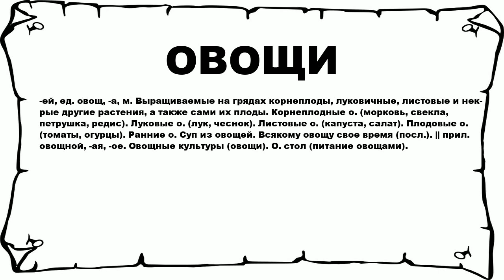ОВОЩИ - что это такое? значение и описание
Хочешь знать что значит ОВОЩИ? тогда слушай до конца. n n -ей, ед. овощ, -а, м. Выращиваемые на грядах корнеплоды, луковичные, листовые и нек-рые другие растения, а также сами их плоды. Корнеплодные о. (морковь, свекла, петрушка, редис). Луковые о. (лук, чеснок). Листовые о. (капуста, салат). Плодовые о. (томаты, огурцы). Ранние о. Суп из овощей. Всякому овощу свое время (посл.). || прил. овощной, -ая, -ое. Овощные культуры (овощи). О. стол (питание овощами). n n Больше слов